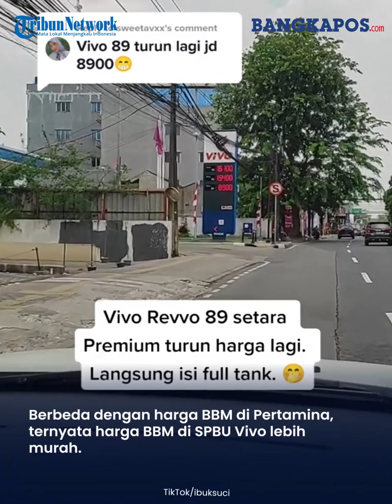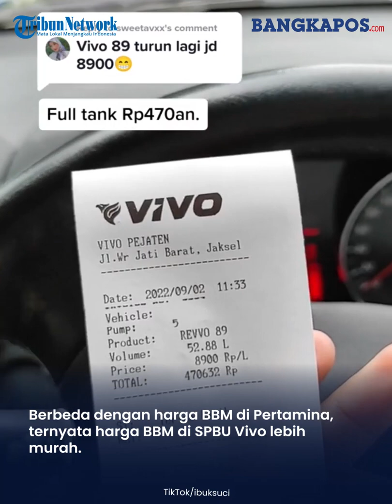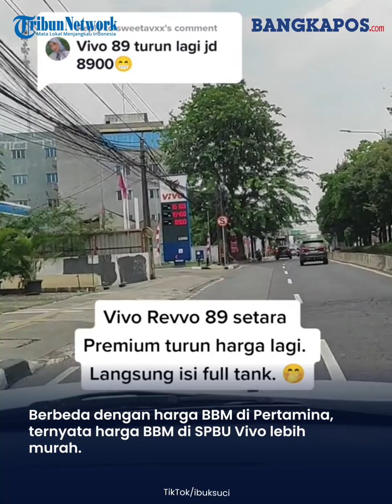Ini Dia SPBU Vivo yang Viral setelah Pengumuman Kenaikan Harga BBM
Semenjak diumumkan kenaikan harga BBM, diketahui harga bensin yang dijual Vivo dinilai yang paling murah.